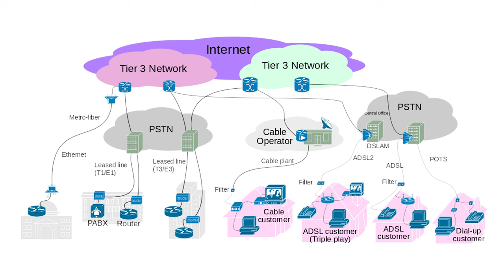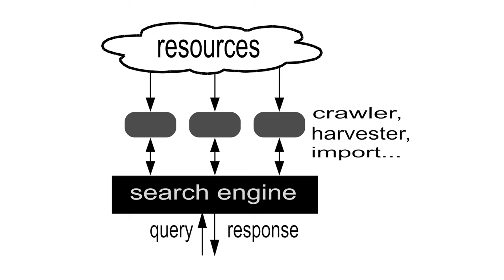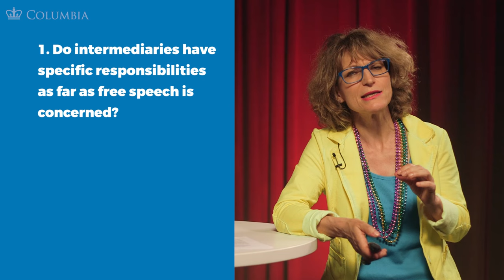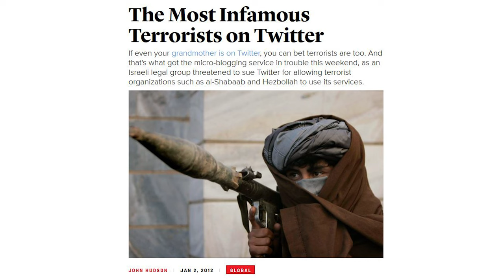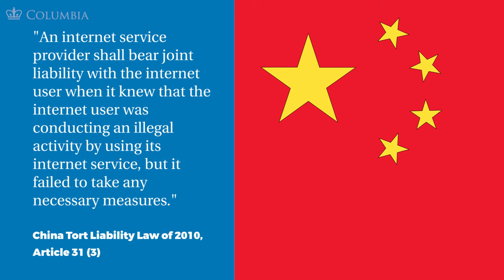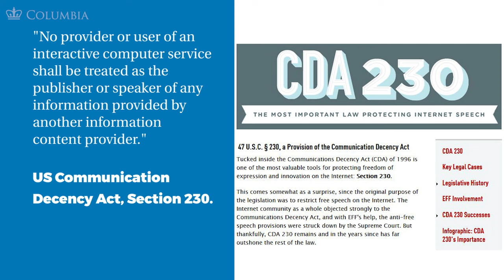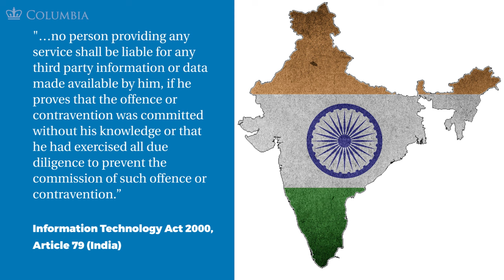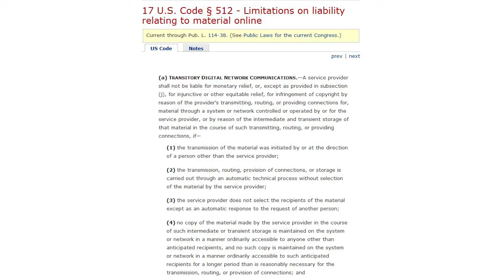MOOC FOE1x | 5.3.1 Intermediary Liability | FOE in the Digital Age - Part I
5.3.1 Intermediary Liability | Freedom of Expression in the Digital Age - Part I